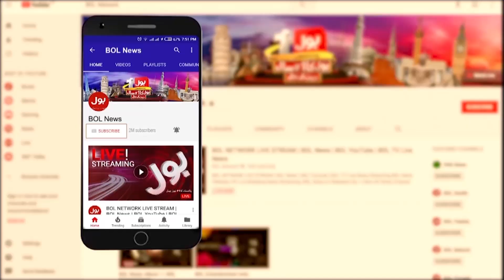Shaukat Tarin Finance Ministry is Over | What Is Plan B? | Aaj Ki Taaza Khabar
ShaukatTarin